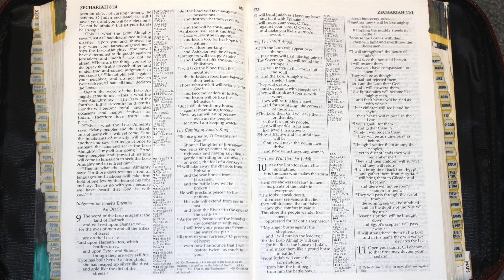Holy Bible - Zechariah 9 : 1 - 17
Judgment on Israel’s Enemies
9 A prophecy:

The word of the Lord is against the land of Hadrak
    and will come to rest on Damascus—
for the eyes of all people and all the tribes of Israel
    are on the Lord—[a]
2 and on Hamath too, which borders on it,
    and on Tyre and Sidon, though they are very skillful.
3 Tyre has built herself a stronghold;
    she has heaped up silver like dust,
    and gold like the dirt of the streets.
4 But the Lord will take away her possessions
    and destroy her power on the sea,
    and she will be consumed by fire.
5 Ashkelon will see it and fear;
    Gaza will writhe in agony,
    and Ekron too, for her hope will wither.
Gaza will lose her king
    and Ashkelon will be deserted.
6 A mongrel people will occupy Ashdod,
    and I will put an end to the pride of the Philistines.
7 I will take the blood from their mouths,
    the forbidden food from between their teeth.
Those who are left will belong to our God
    and become a clan in Judah,
    and Ekron will be like the Jebusites.
8 But I will encamp at my temple
    to guard it against marauding forces.
Never again will an oppressor overrun my people,
    for now I am keeping watch.
The Coming of Zion’s King
9 Rejoice greatly, Daughter Zion!
    Shout, Daughter Jerusalem!
See, your king comes to you,
    righteous and victorious,
lowly and riding on a donkey,
    on a colt, the foal of a donkey.
10 I will take away the chariots from Ephraim
    and the warhorses from Jerusalem,
    and the battle bow will be broken.
He will proclaim peace to the nations.
    His rule will extend from sea to sea
    and from the River[b] to the ends of the earth.
11 As for you, because of the blood of my covenant with you,
    I will free your prisoners from the waterless pit.
12 Return to your fortress, you prisoners of hope;
    even now I announce that I will restore twice as much to you.
13 I will bend Judah as I bend my bow
    and fill it with Ephraim.
I will rouse your sons, Zion,
    against your sons, Greece,
    and make you like a warrior’s sword.
The Lord Will Appear
14 Then the Lord will appear over them;
    his arrow will flash like lightning.
The Sovereign Lord will sound the trumpet;
    he will march in the storms of the south,
15     and the Lord Almighty will shield them.
They will destroy
    and overcome with slingstones.
They will drink and roar as with wine;
    they will be full like a bowl
    used for sprinkling[c] the corners of the altar.
16 The Lord their God will save his people on that day
    as a shepherd saves his flock.
They will sparkle in his land
    like jewels in a crown.
17 How attractive and beautiful they will be!
    Grain will make the young men thrive,
    and new wine the young women.